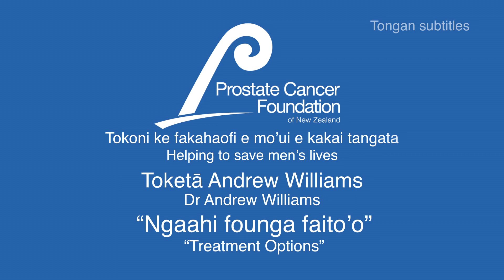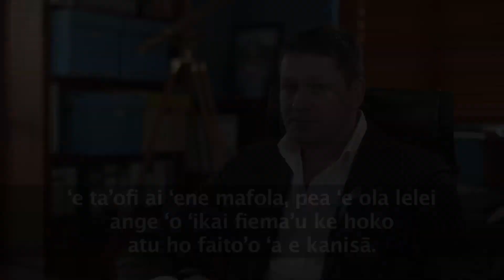Ngaahi founga faito'o 'Treatment Options'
English with Tongan subtitles
Presented by: Dr Andrew Williams, Urologist, PCFNZ Medical Advisory Committee